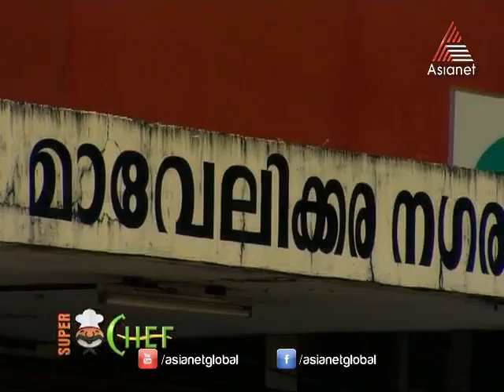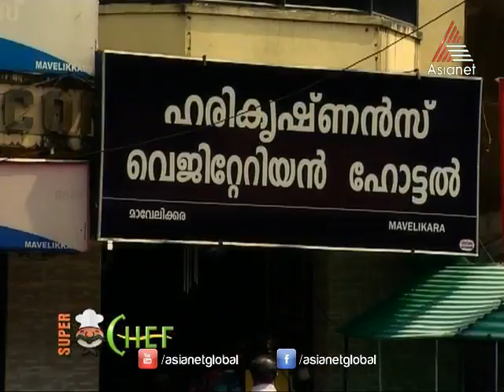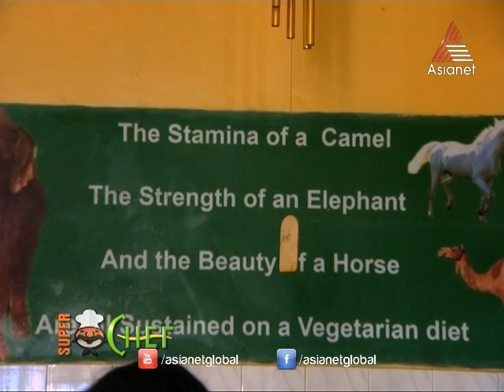Super Chef I സൂപ്പർ ചെഫ്‌ - Hari Krishnan Vegetarian Restaurant Mavelikkara 13-11-13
Supr Chef -  Hari Krishnan Vegetarian Restaurant Mavelikkara 13-11-13

Super chef is journey, searching the best cuisines in Kerela. The host travel to meet the top chefs from different hotels and collect the recipes of yummy dishes from each place. Most hotel will have a chief chef and a secret delicacy which is considered as the best dish in that hotel. The host meets the chef and gets the recipes.